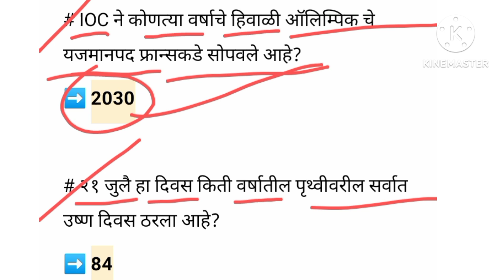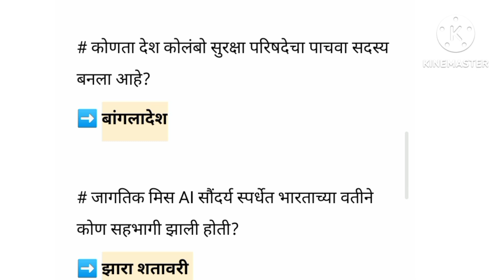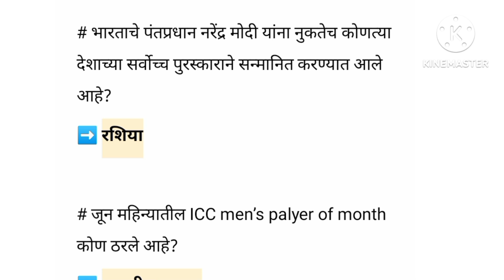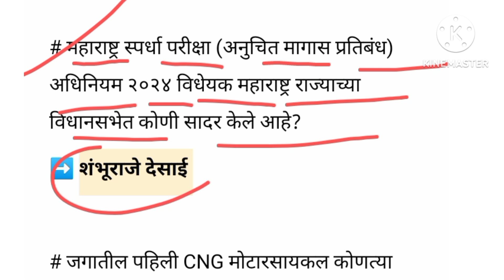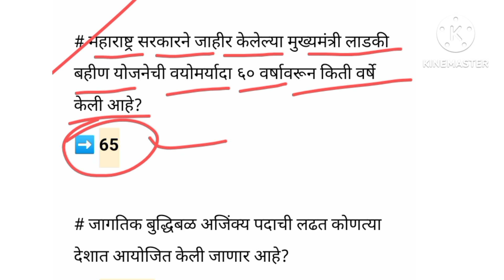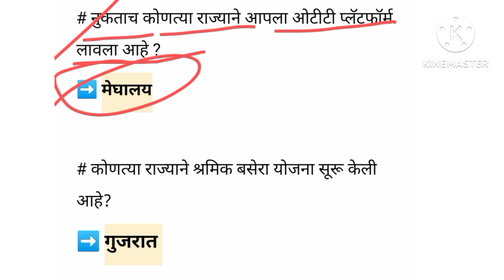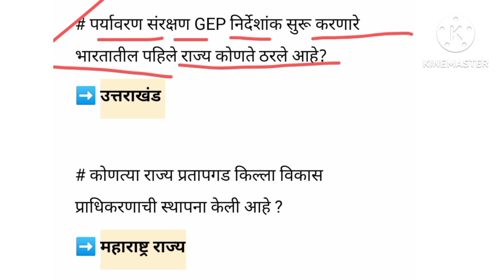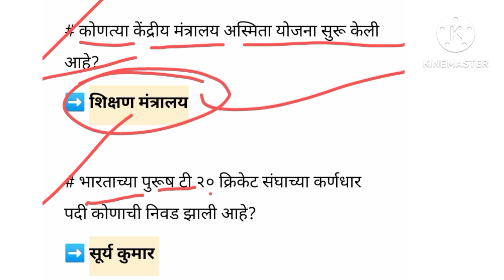2024 सर्व महत्वाचे चालू घडामोडी | Current Affairs | Chalu Ghadamodi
2024 सर्व महत्वाचे चालू घडामोडी  |   Current Affairs | Current Affairs | Chalu Ghadamodi

Chalu Ghadamodi |